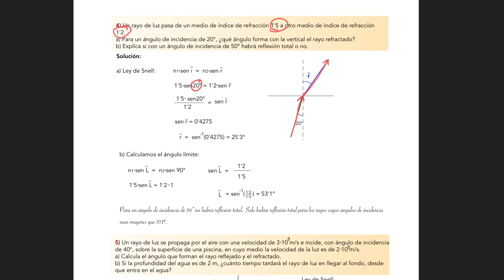Problema de ángulo límite (FÍSICA PARA VAGOS)